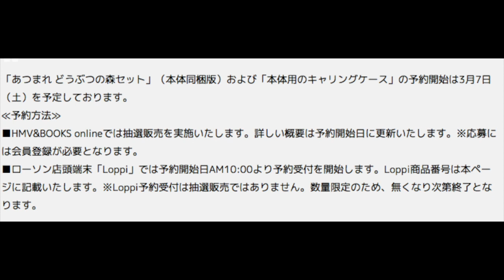【朗報】あつ森同梱版を先着順でゲットできる店が判明！あつまれどうぶつの森セット同梱版を確実にゲットしたい人は是非見てください